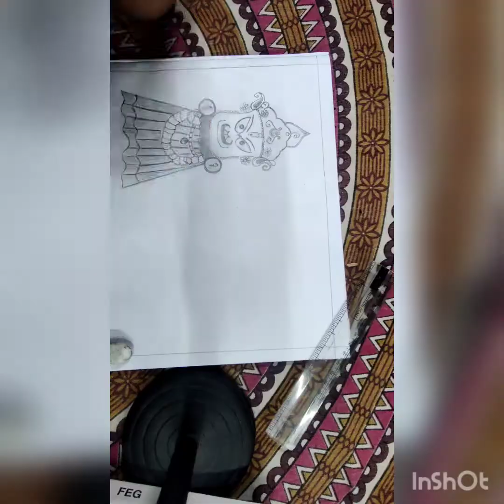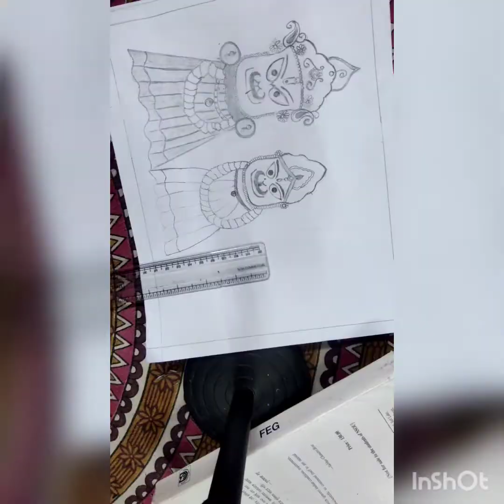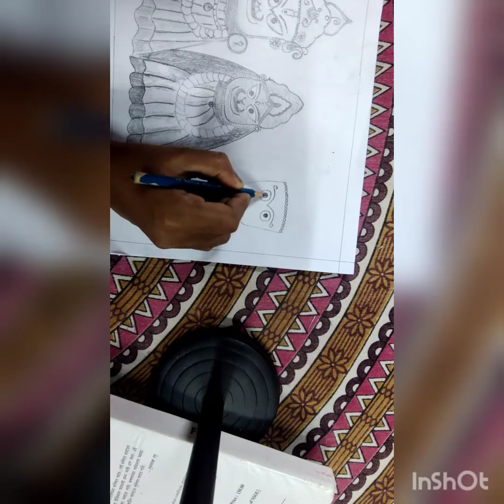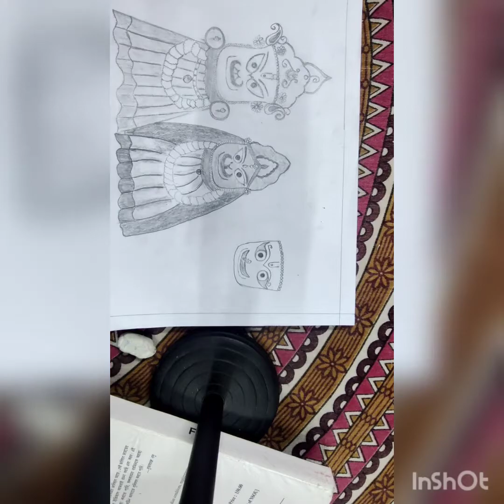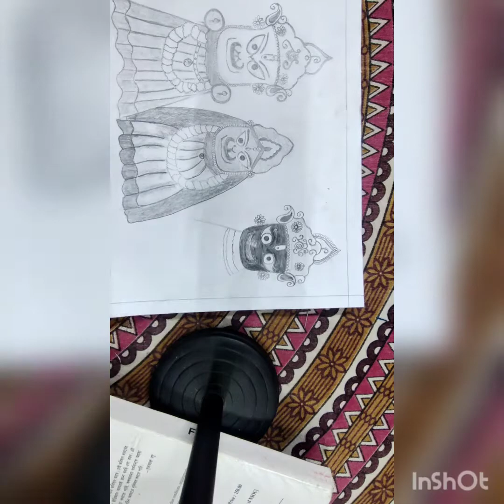জগন্নাথ দেব এর একটি সহজ ছবি🙏🙏🙏🙏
আঁকিবুঁকি riyamondal ivlgaming # jagannath Dev..

Drawing of jai jagannath Dev
pencil Drawing of jagannath Dev
sketch of jagannath Dev

Jagannath is a deity worshipped in regional hindu traditions in India and Bangladesh as part of atriad along with his brother balabhadra and sister Devi subhadra.jagannath within odia Hinduism is the supreme god , purushottama..

                          Jai jagannath 🙏🙏